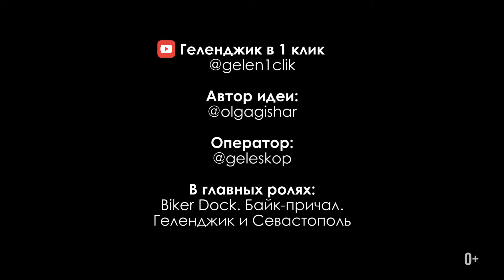Трасса Новороссийск-Геленджик на байках, Краснодарский край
Данное видео "Трасса Новороссийск-Геленджик на байках" представлено на туристский видеофестиваль "ДИВО РОССИИ". Категория - Видеоролики.

ВНИМАНИЕ!!!